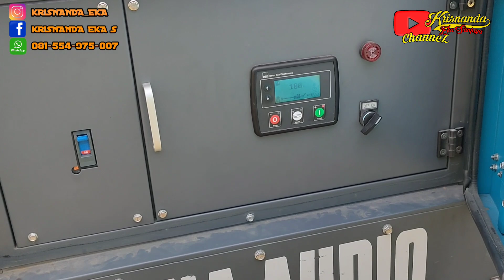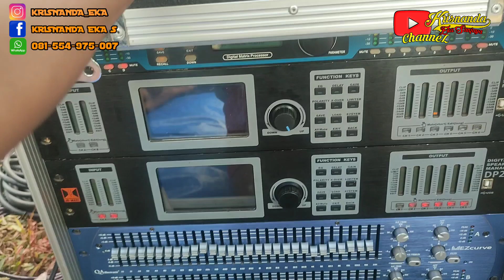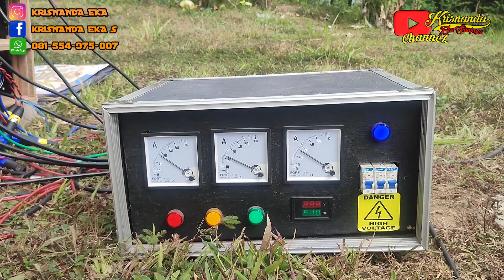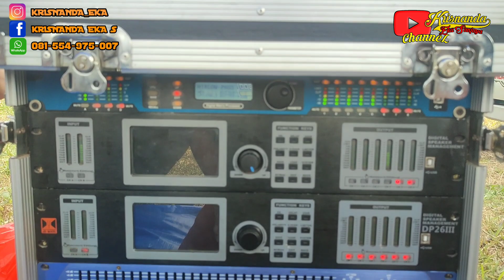Wooouuuu full power rakitan cek sound persiapan karnaval. . NANDA AUDIO BLITAR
Info pemesanan power rakitan dan sewa sound

Facebook.      : krisnanda Eka s